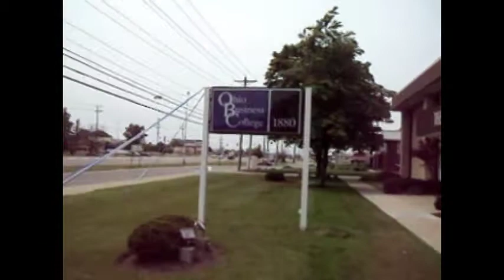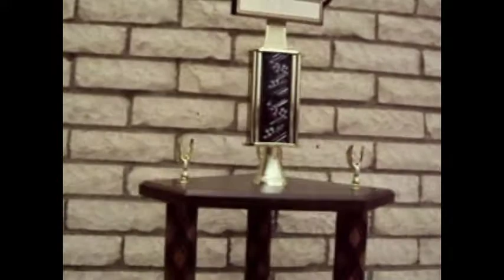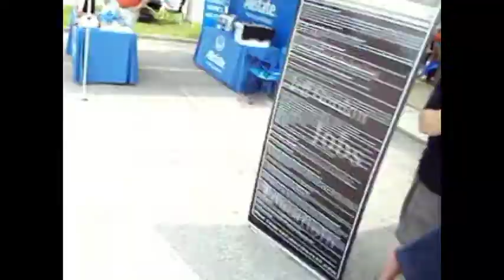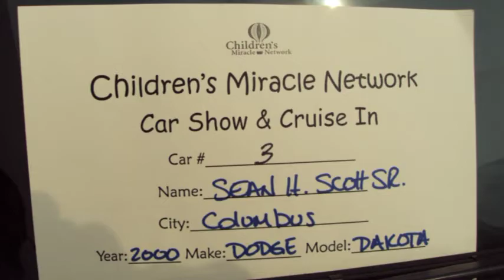Car Show 6-5-2011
We have a Jesus truck that we use as a witnessing tool and we heard about a car and truck show for a good cause so we entered it. We also have a car lot and we just happen to have a show truck that we also entered. So me my wife and the kids went to the show just for kicks as a family for the first time and we placed with both trucks.